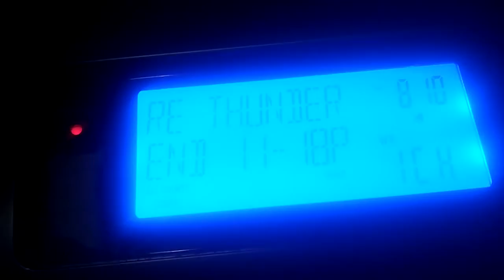VERY DANGEROUS STORM!! (Denton County SVR Update)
Stations: KEC56 (WR300), WXK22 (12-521)